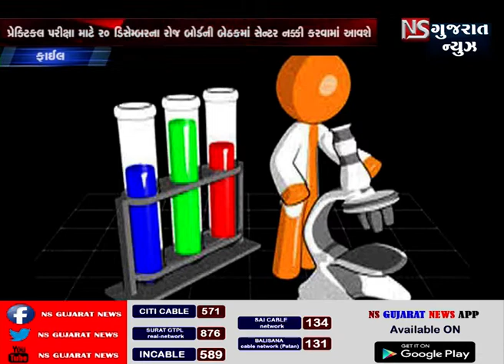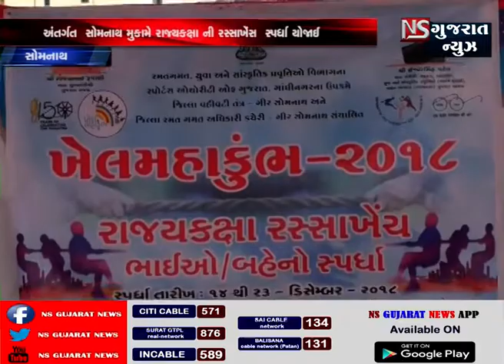KHABAR GUJARAT || ખબર ગુજરાત || NS GUJARAT NEWS